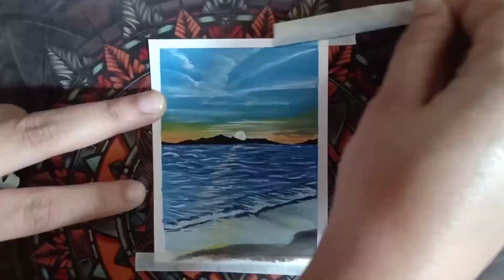How to draw morning 🌅 seascape scenery #023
sky drawing